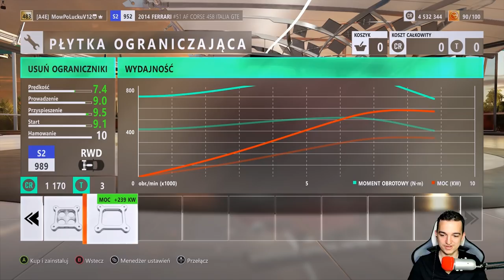HOT WHEELS Z AUTAMI TOROWYMI? FORZA HORIZON 3